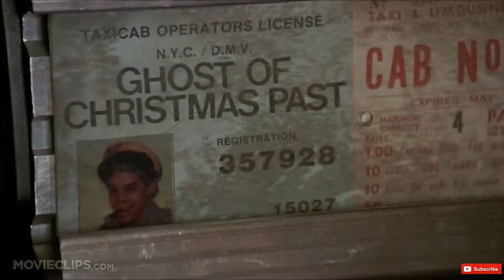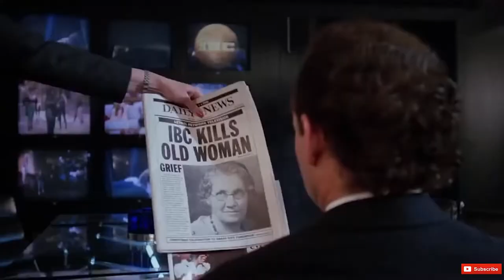Movie Emporium Christmas Review: Scrooged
Merry Christmas and Happy Holidays to everyone out there in Movie Emporium Land.  Today's review wraps up the month long Christmas review month with a timeless, yet demented holiday classic Scrooged.